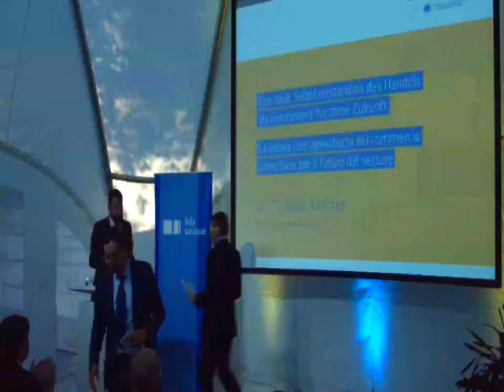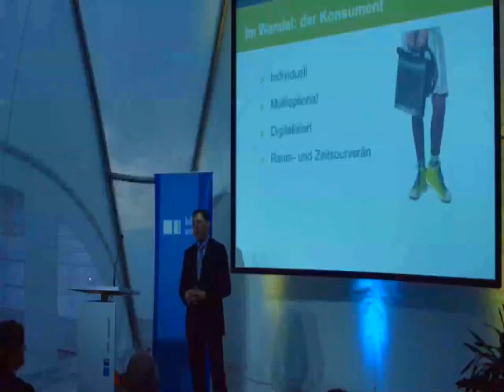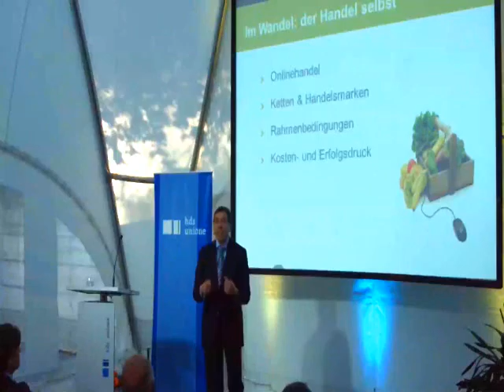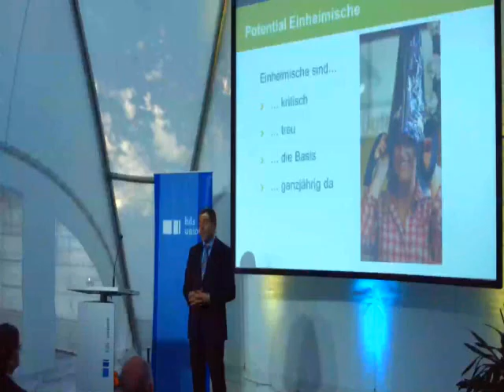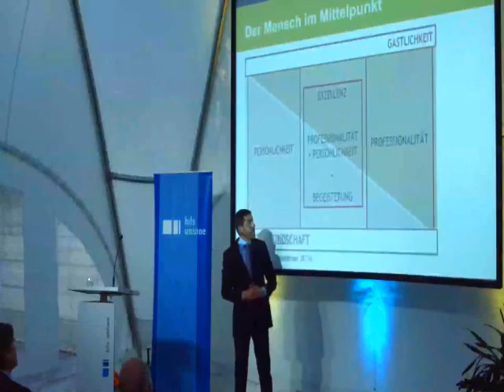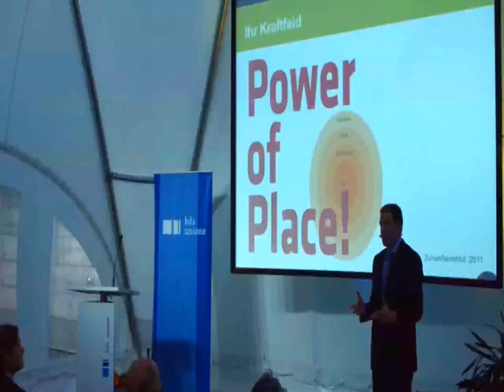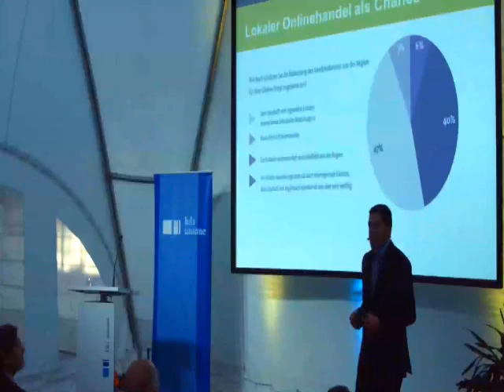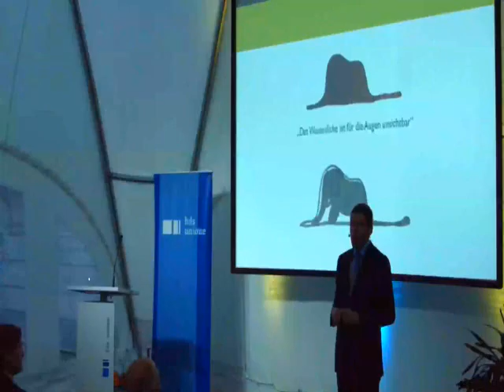hds-Hauptversammlung 2016 / Assemblea generale 2016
Referat von IDM-Präsiden Thomas Aichner

L`intervento die Thomas Aichner, presidente IDM.